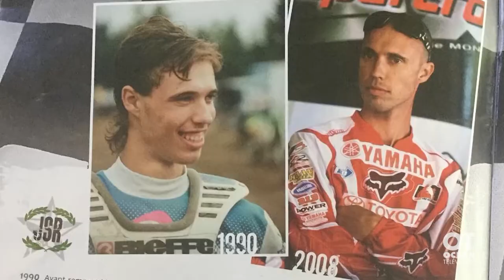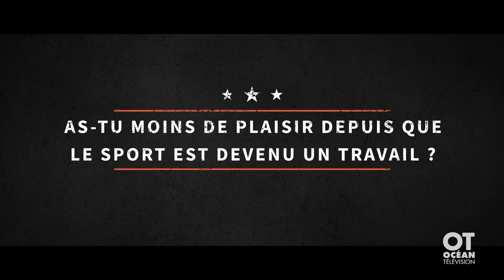Voici le portrait de Jean Sebastien Roy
Voici le portrait de Jean Sebastien Roy, champion de motocross,  diffusé à l'émission Zone VL.